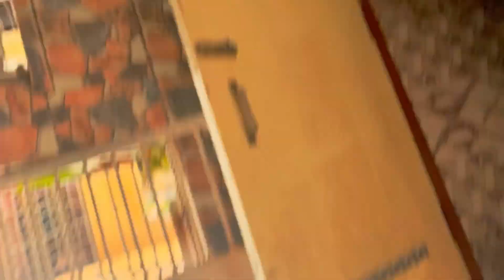बढ़िया perform किया लड़के ने 🤩